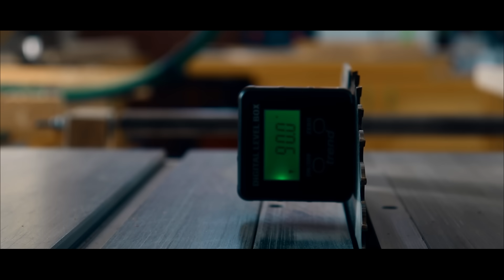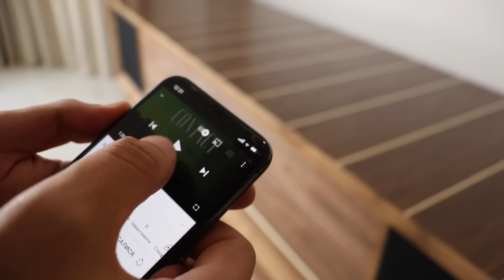How to make Walnut credenza - Woodworking Projects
In this video we will show you how to make a walnut credenza with bluetooth speakers.
 The frame will be made of pine and 18mm plywood. During manufacturing, we will show how the veneer is glued with our own hands without a press, as well as how to cut the veneer.
  We use dovetail joints to make oak boxes.
 At the end of the video, we will show you how to make diy bluetooth speakers.
Happy viewing.